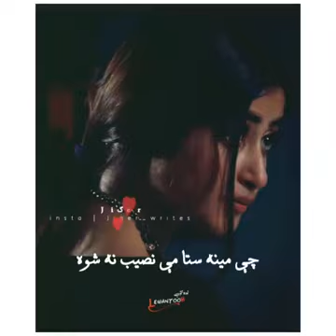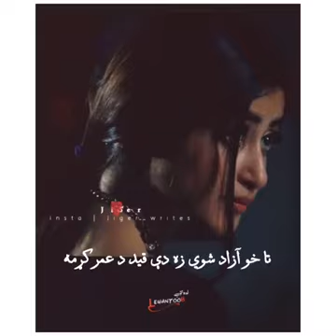Pakhto Tape Che Da Aselo Na Peda We